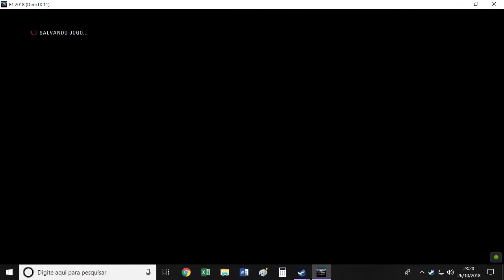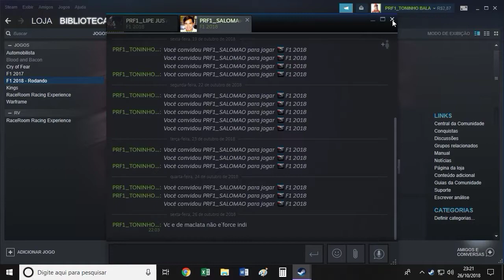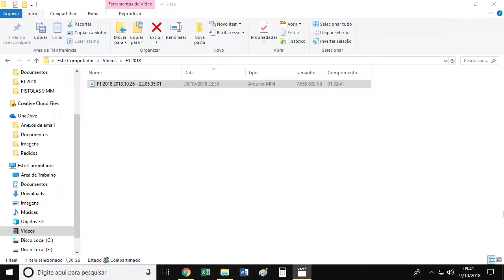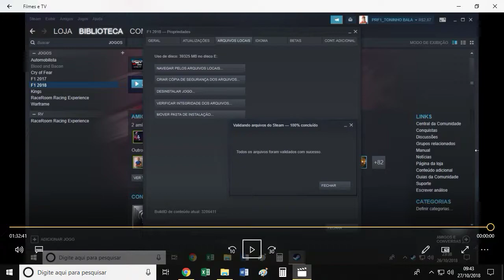Ultima volta e verificação da 5º Vitoria na Liga Prorace GP do mexico!!!